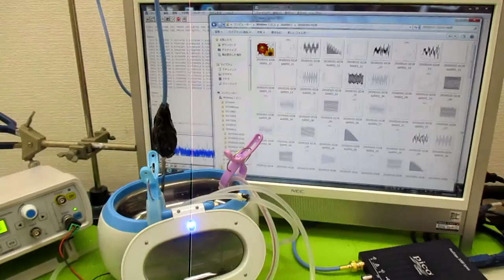超音波の音圧測定解析